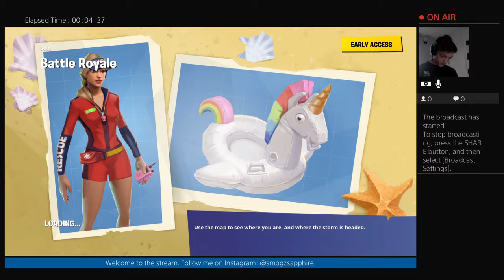FORTNITE ICE KING LIVE EVENT